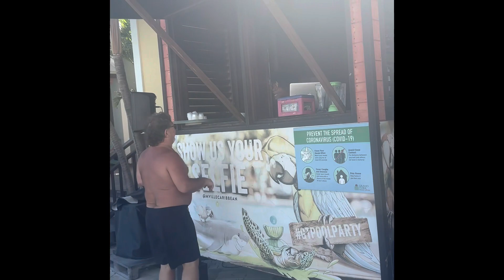Grand Turks and Caicos Island🏝️ 🇹🇨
Cruising Carnival Mardi Gras to Grand Turks and Caicos